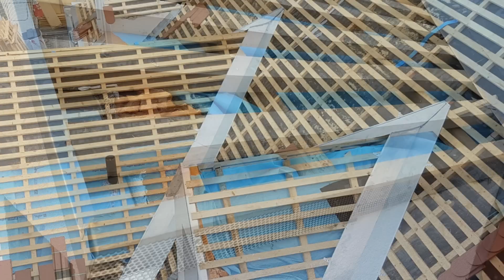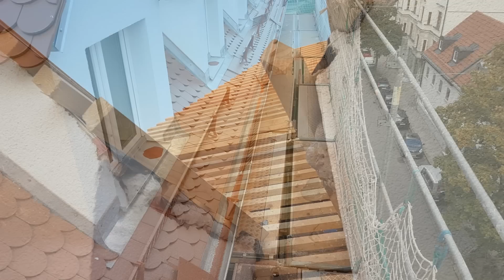Error!! - Biberdach Pfusch in München - Abgenommen vom TÜV Süd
Videobeschreibung:
Hier sehen Sie einige Bilder einer Baustelle in München im Jahr 2016. Dieses Dach wurde von ausländischen Handwerkern eingedeckt. Das Dach wurde abgenommen und das Gerüst abgebaut.
Spenglerarbeiten sehen aber gut aus, war aber eine andere Firma.

Wo findet die Fehler?
Wer welche entdeckt kann diese gern als Kommentar posten. Bin mal gespannt.